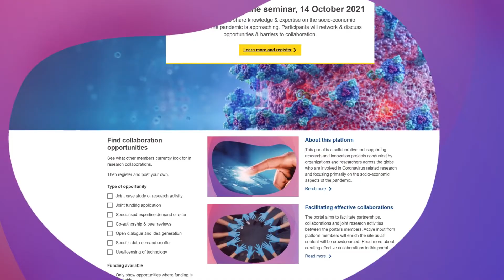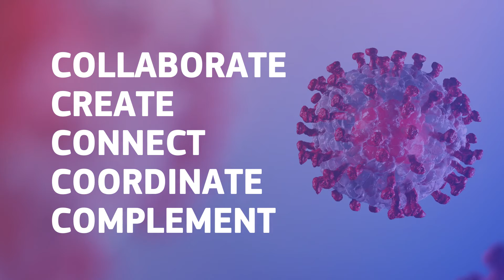Coronavirus Global R&I Collaboration Portal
The portal is a digital hub offering collaboration opportunities for researchers and research projects related to the socio-economic aspects of the Coronavirus pandemic. Join a growing network! Don’t wait, get in touch today.